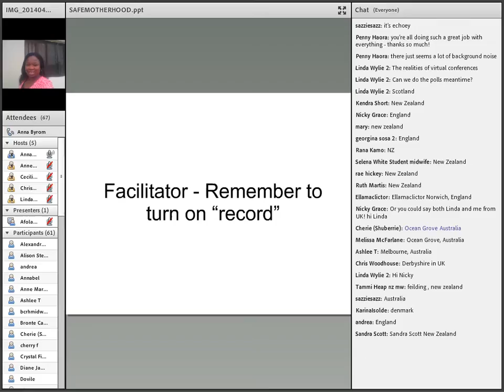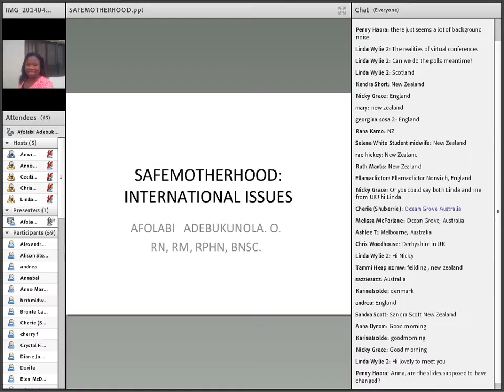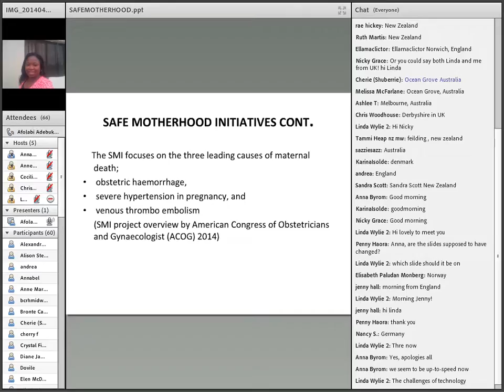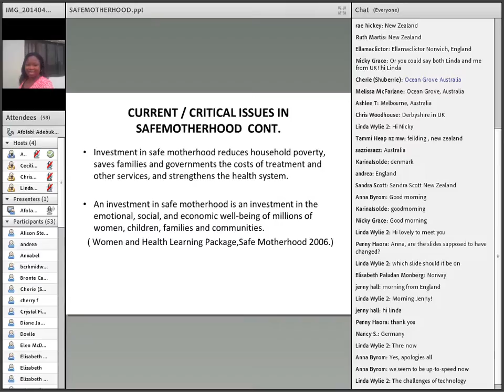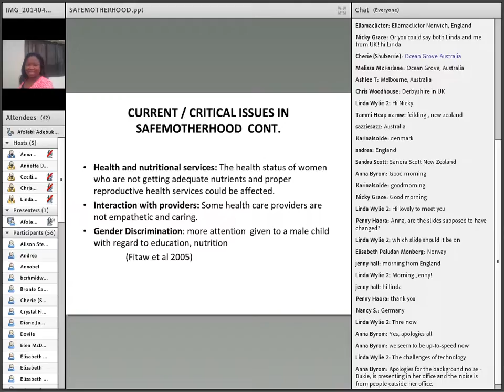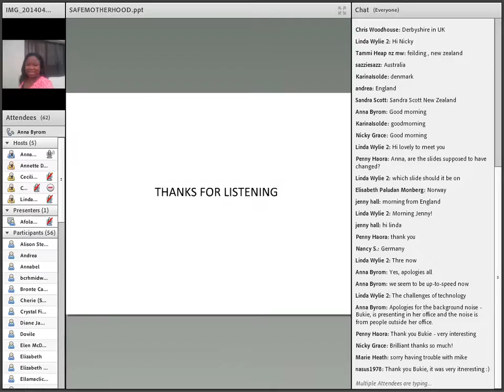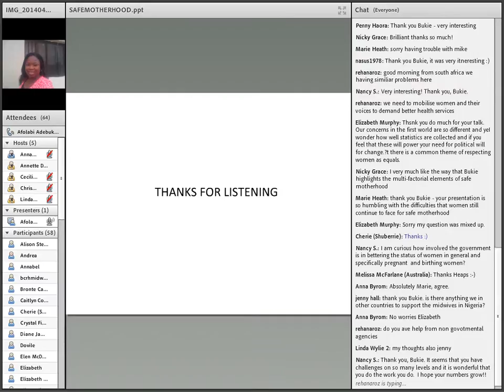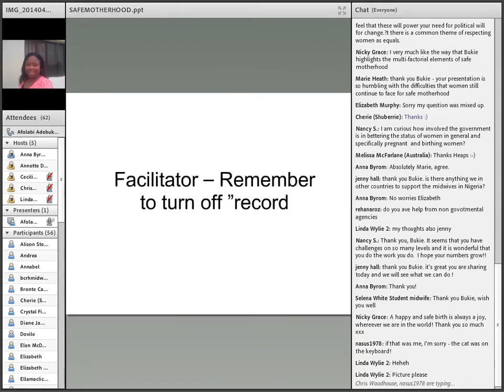2014 Session 12 Afolabi Adebukunola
Safe Motherhood: International Issues